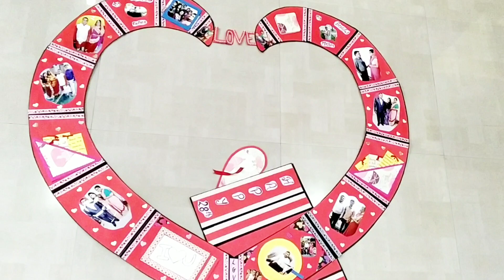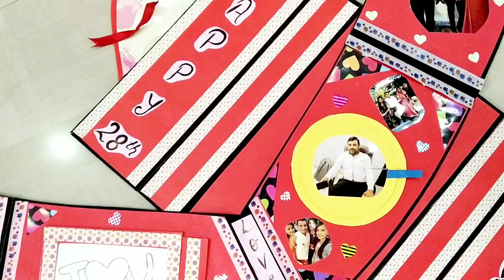Best heart shape card ever || gift card || the paper magic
video for creative people

Musician: @iksonofficial